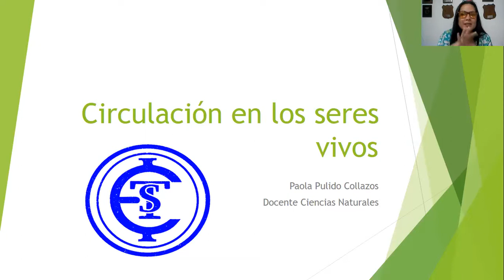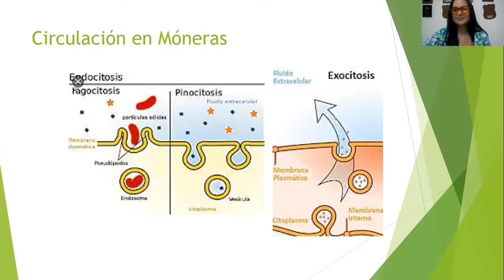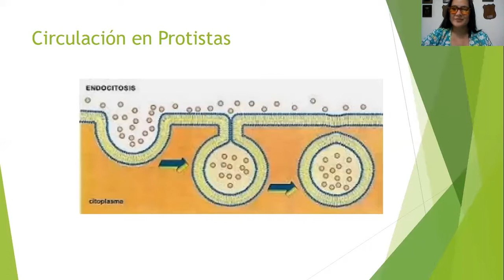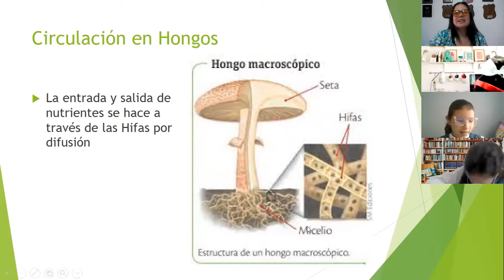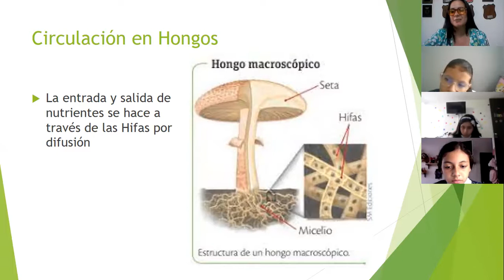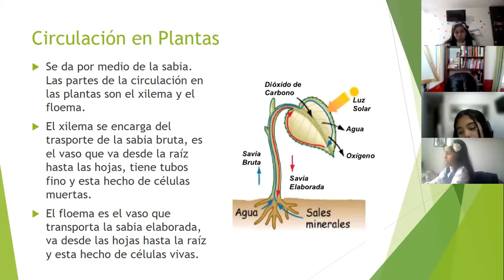7B. Circulación en los Seres Vivos (parte 1)